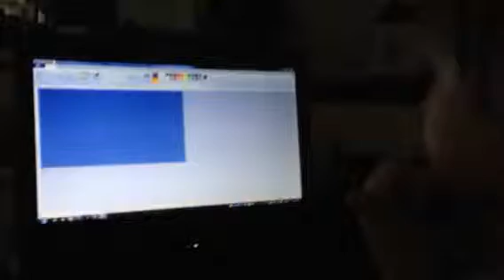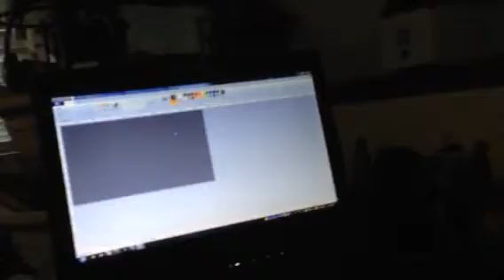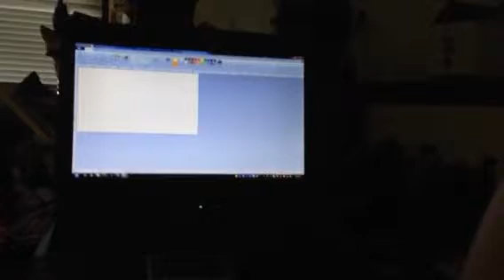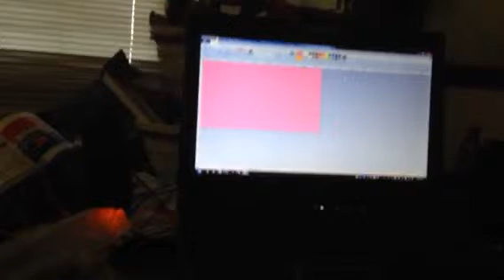Andrew doing colors